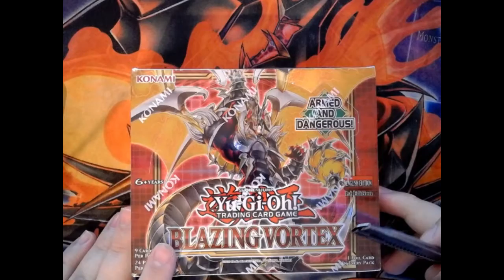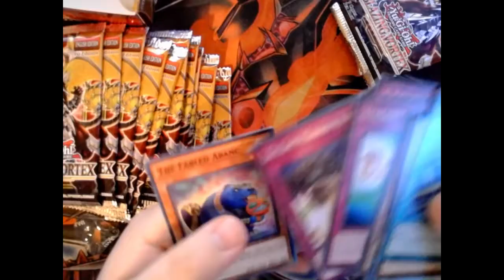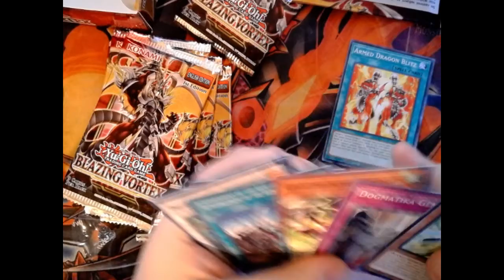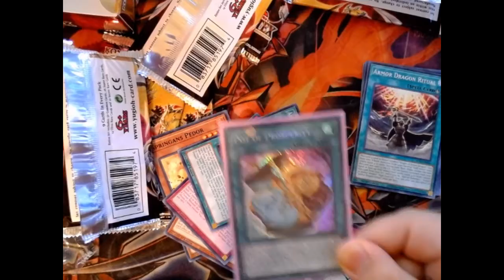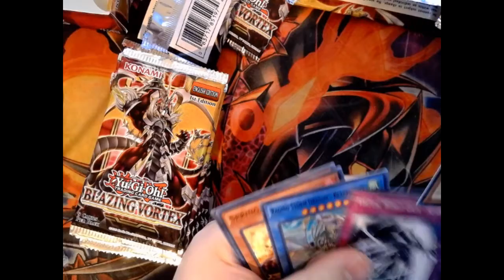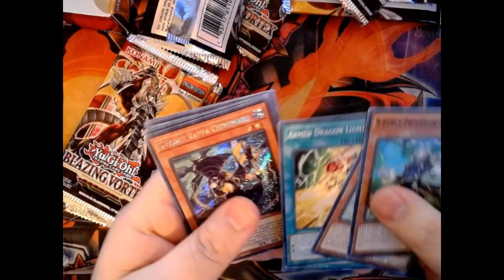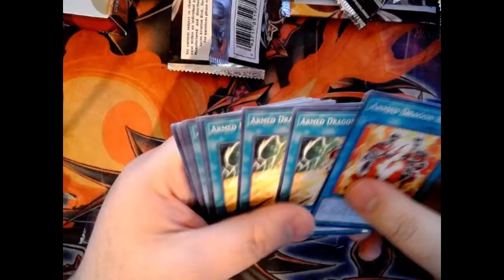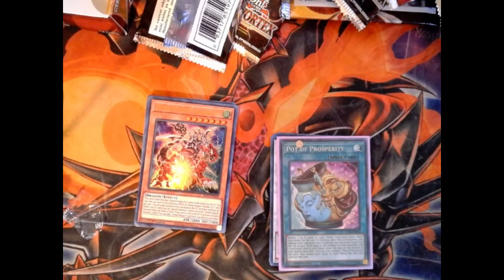Zedreamcast Opens Yugioh Cards- Blazing Vortex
I dunno why I keep calling it Blazing Impact. Anyways, hope you guys like the video, I hope to do this more often and honestly just be more active with video creation. Also sorry about the webcam constantly focusing.